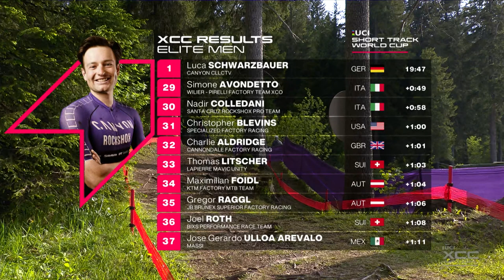Elite Men Short Track XCC Highlights | Lenzerheide UCI Mountain Bike World Cup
It's time for the Elite Men's short track race here in Lenzerheide. The second round of the XCC this year see's riders tackling head-to-head racing on a rider favourite short track full of rocky singletrack, punchy fireroad climbs and built turns keeping average speeds high! Let's get stuck in.

📹 Lenzerheide Junior Men's Downhill Finals | LIVE DHI Racing
👉 youtu.be/OfWCsRskKxQ
📹 Lenzerheide Junior Women's Downhill Finals | LIVE DHI Racing
👉 youtu.be/57L_mGi8K6E

Harder Enduro = Better Racing? | GMBN Racing News Show
👉 youtu.be/phE-GSJHpVw

🎵 Music Licenced by Epidemic Sounds 🎵